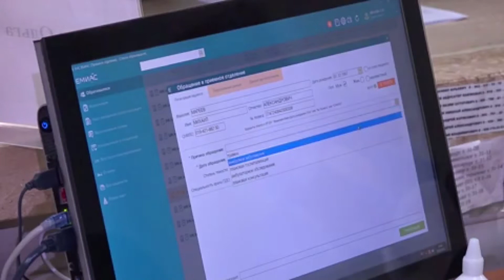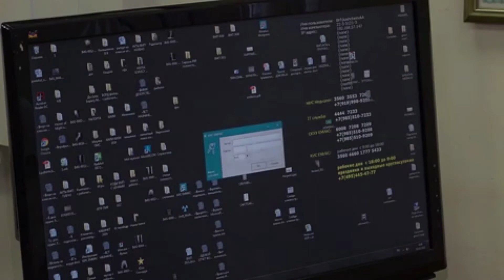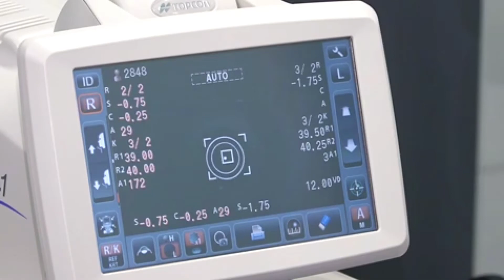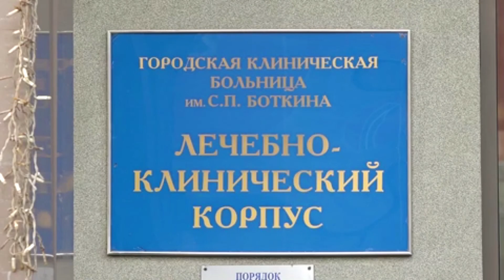Reception department of the hospital. Работа приемного отделения Боткинской больницы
Russia. Moscow. The work of the admission department of the Botkin hospital. City Clinical Hospital named after S.P. Botkina joined the Unified Medical Information and Analytical System (EMIAS).

Rusia. Moscú. El trabajo del departamento de admisión del hospital Botkin. City Clinical Hospital lleva el nombre de S.P. Botkina se unió al Sistema Unificado de Información y Análisis Médico (EMIAS).

俄羅斯。莫斯科。博特金醫院住院部的工作。以 S.P. 命名的市臨床醫院Botkina 加入了統一醫療信息和分析系統 (EMIAS)。

러시아. 모스크바. Botkin 병원의 입원 부서의 작업. S.P.의 이름을 딴 도시 임상 병원 Botkina는 EMIAS(통합 의료 정보 및 분석 시스템)에 합류했습니다.

ロシア。モスクワ。ボトキン病院の入院部門の仕事。 S.P.にちなんで名付けられた市立臨床病院Botkinaは、Unified Medical Information and Analytical System（EMIAS）に参加しました。

Россия. Москва. Работа приемного отделения Боткинской больницы. Городская клиническая больница имени С.П. Боткина присоединилась к Единой медицинской информационно-аналитической системе (ЕМИАС).
▬▬▬▬▬▬▬▬▬▬ஜ۩۞۩ஜ▬▬▬▬▬▬▬▬▬▬▬▬▬▬
✅ ➡️ 💥 Become a sponsor of the channel, and you will get access to exclusive bonuses.🌟🌟🌟🌟🌟 More detailed
▬▬▬▬▬▬▬▬▬▬ஜ۩۞۩ஜ▬▬▬▬▬▬▬▬▬▬▬▬▬▬
▬▬▬▬▬▬▬▬▬▬ஜ۩۞۩ஜ▬▬▬▬▬▬▬▬▬▬▬▬▬▬
▬▬▬▬▬▬▬▬▬▬ஜ۩۞۩ஜ▬▬▬▬▬▬▬▬▬▬▬▬▬▬
SHOWS:
1. Приемное отделение больницы
2. Заведующий отделением, врач-хирург Юрий Баринов
3. Перевязка пациента
4. Врач хирург-травматолог Максим Языков
5. Заместитель главного врача по онкологии, врач-хирург ГБУЗ Городской клинической больницы им. С.П. Боткина Зураб Багателия
6. Прием врача-офтальмолога
7. Заведующий поликлиникой, врач-офтальмолог Антон Андрейченко
▬▬▬▬▬▬▬▬▬▬ஜ۩۞۩ஜ▬▬▬▬▬▬▬▬▬▬▬▬▬▬